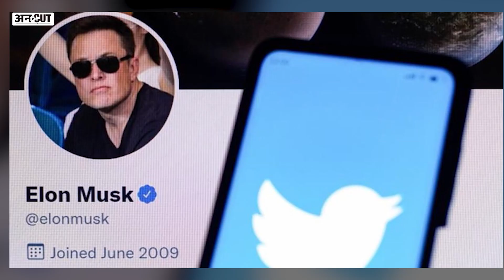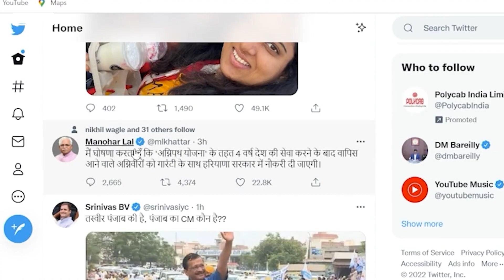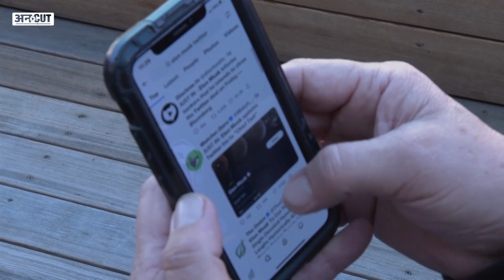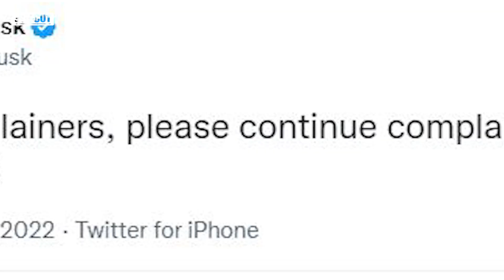Twitter का मालिक बनते Elon Musk ने Indians को दिए कई झटके, Parag Agarwal के बाद गई दर्जनों की नौकरी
इधर मस्क ट्विटर ख़रीदते हैं और उधर इंडियन ओरिजिन के पराग अग्रवाल को कंपनी से बाहर कर दिया जाता है. नौकरी खोने वालों में कंपनी के सीईओ पराग अग्रवाल अकेले नहीं होते...बल्कि इंडियन ओरिजिन की ही विजय गड्डे को भी बाहर का रास्ता दिखा दिया जाता है. अभी लेटेस्ट फायरिंग में मस्क ने ट्विटर इंडिया का आधे स्टाफ की नौकरी छीन ली. इन सबसे एक बात साफ है कि मस्क के ट्विटर ख़रीदने से भारतीय और भारतीय मूल के लोगों का काफी नुकसान हुआ है. पूरी डिटेल के लिए देखें ये स्टोरी...लेकिन सबसे पहले आप ऐसी ही स्टोरीज़ के लिए Uncut को फेसबुक, इंस्टा और यूट्यूब पर फॉलो ज़रूर कर लें.

00:00 Introduction
01:00 chapter 2
02:00 chapter 3